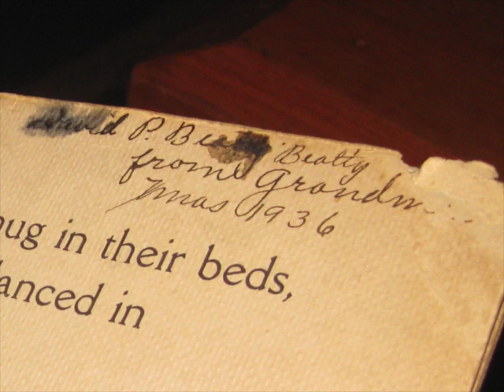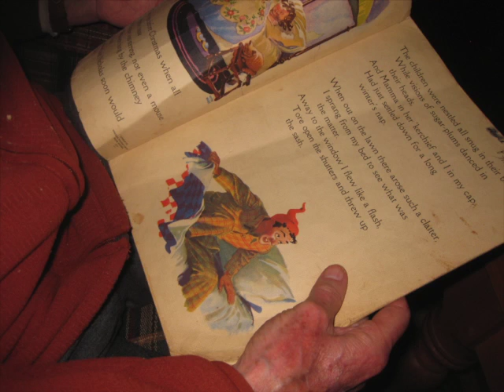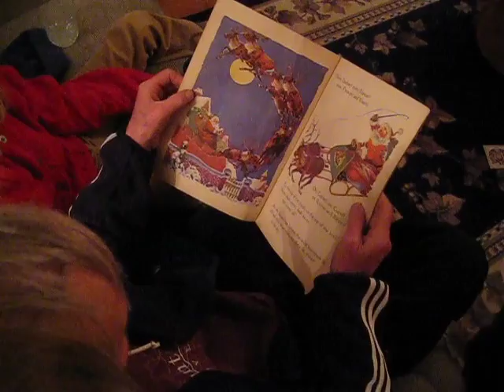Dr. David Beatty (Dad) Reads T'Was the Night Before Christmas 2008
It has been a tradition in our family for Dad to read us The Night Before Christmas from the old tattered and beautifully illustrated story book his grandmother gave him in 1936 when he was only 3 years old! This video was taken on December 24, Chistmas Eve 2008 in my parents' home in Sackville New Brunswick.